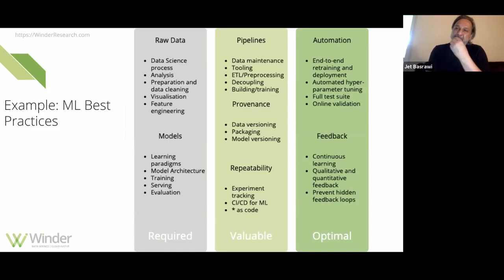Automatically Retrain Machine Learning Models Are best practices worth it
How should you retrain your Machine Learning Models? Scheduled? Automatically? What are best practices and is it worth it to implement them?

Phil Winder of Winder Research joined us for the 3rd installment of our MLOps community meetup. In this clip taken from the longer conversation, he speaks about why or why not he sees companies automating the retraining of Machine Learning Models. you can find the whole conversation

The topic of conversation for our virtual meetup was an in-depth look at a pyramid of software engineering best practices that built-up to incorporate data science best practices. That is to say, we analyzed “the essentials”, "nice to have" and "optimal" ways of doing data science.

Machine Learning/Data Science/AI is an extension of the technical stack. So you can't really talk about Data science best practices without accidentally talking about software engineering best practices. For example, model provenance doesn't count for anything if you don't have code or container provenance.

Just as Maslow has the basic human needs so too do we have basic MLOps needs. Where does "MLOps", as a "thing", starts and end? For example, the four very reasonable best practices of the operation of models, but these are usually consumed into higher-level abstractions because there is a lot more to do than "just" provenance.

This was a virtual fireside chat between Phil Winder and Demetrios Brinkmann. relevant links can be found below.